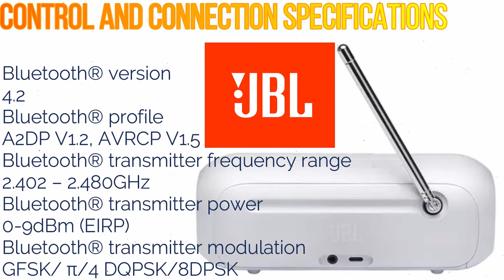🔴JBL Tuner 2 | BEST RADIO SPEAKER UNDER 150 $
Crystal clear sound
From news and weather to music and entertainment, enjoy all your favorite radio stations on
digital DAB/DAB+ and FM frequencies in crystal clear JBL Pro Sound.
Listen to everything you love. Connect the JBL Tuner 2 to your smartphone or tablet via
12 hours of playtime
Tune in longer. The built-in battery lets you enjoy your favorite stations for up to 12 hours.
IPX7 waterproof
Take your favorite stations to the park or the pool. JBL Tuner 2 is rated IPX7 waterproof, so you
can listen almost anywhere.
Easy-to-read display
See station details at a glance on the scrolling, backlit LCD screen.
Saves your top picks
Quickly tune to your preferred stations with 5 easy-to-use preset buttons.
What’s in the box:
JBL Tuner
Type-C cable
QSG
Safety sheet
Warranty card